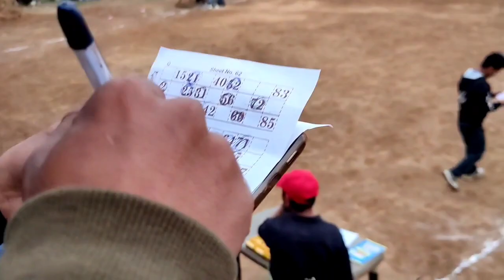Gow ma football FINAL ramailo vayo - SagaVLogs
I am writing this description with a heavy heart that one of best youths of my village kaka Rupen Rai to whom I dearly used to call Rupu Kaks is no more now in this mortal world. In this very same vlog he had been seen smiling at 6:53 for the eternal time. You will always remain in our heart kaka. May your soul rest in peace. 😢